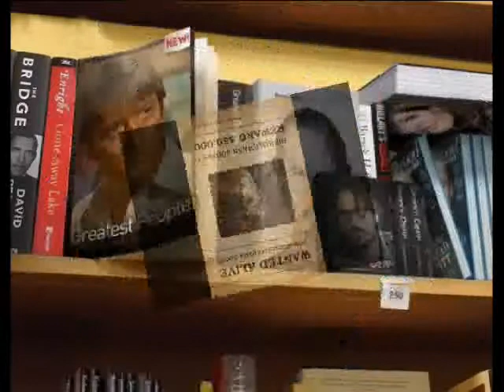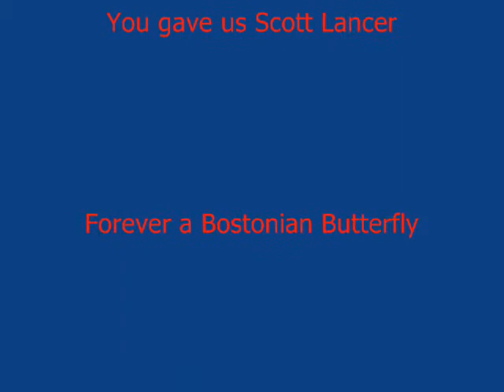'Feb pics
Images of Scott Lancer as he's never been seen before. Done purely out of love and respect for the man who played him...Wayne Mauder.